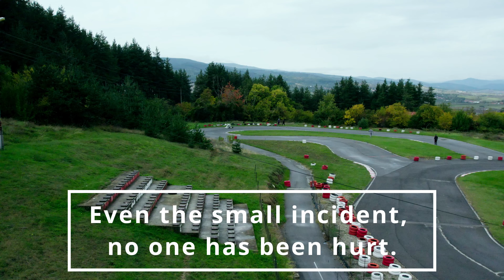Cart ride 4k - Kyustendil